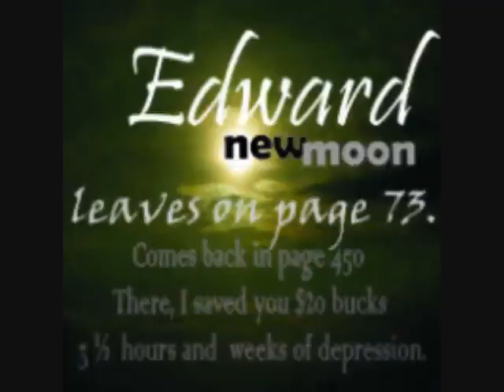Angels On The Moon A Edward Cullen Tribute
This Video Was Originally Made To Go Along With The Song Love Me Dead by LUDO But I Had To Audio Swap It So Please Keep Watching The Video AFTER The Song Ends...
I Dedicate This Video To Edward Cullen's BIGGEST Lover/Fan, My Mom, and Any Other Fans Of Edward.
Please Tell Me If You Have Any Ideas About What I Should Make My Next Video About.